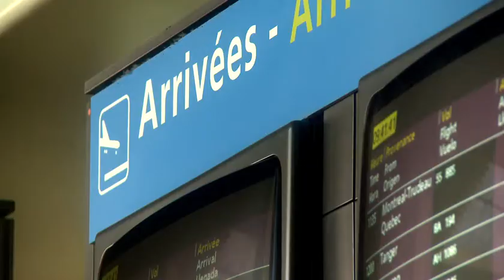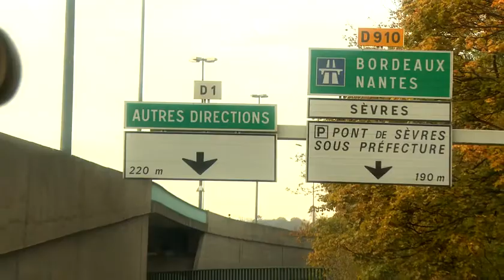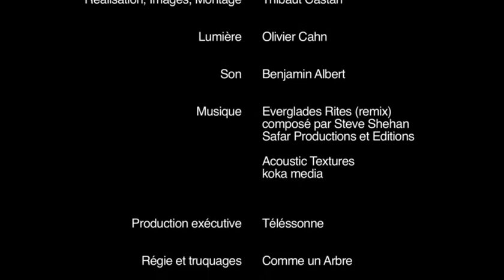Et si...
Ouvrage d'art. Photographies de Sylvain Legrand.